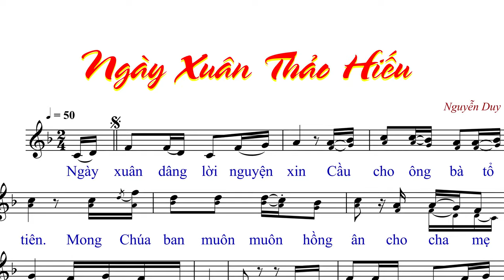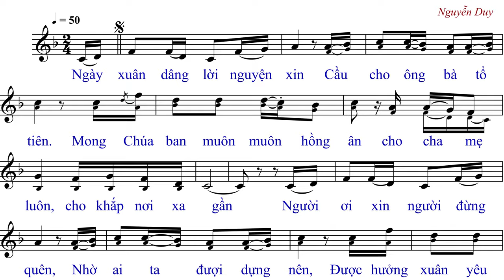Ngày Xuân Thảo Hiếu (tập hát) - Nguyễn Duy - Anna Sao Mai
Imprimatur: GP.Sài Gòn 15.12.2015